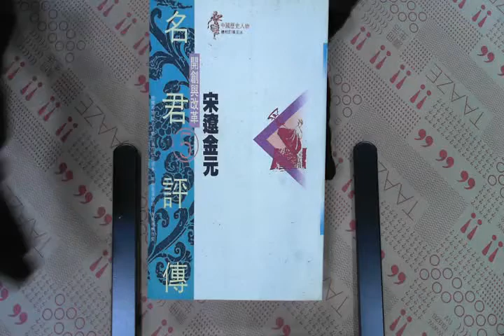TAAZE｜名君評傳（五） 二手書書況 9576694167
TAAZE｜讀冊生活網路書店「名君評傳（五）」，找二手書請至